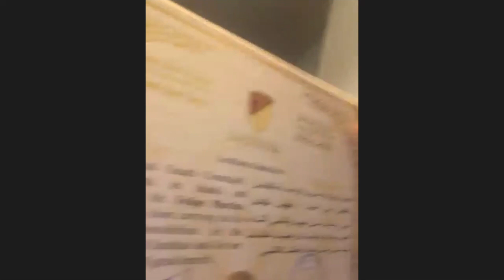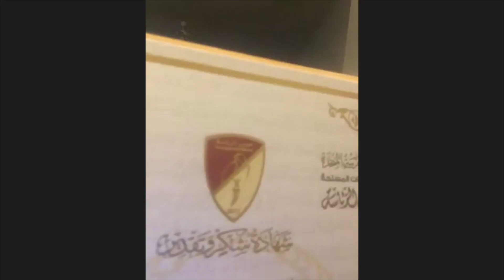The Platform Podcast Episode 148 - Felipe BJJ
Jiu Jitsu in Australia over the last 10 years has gained a lot of traction, attention and now really at the fore front in terms of combat sports. A lot of that is to do with our next guest Felipe Cavalcante.

Felipe is a Brazilian born legend of a human being who has spent his life learning, competing and teaching the art of Jiu Jitsu. He is a fourth degree black belt and has travelled the world going to each city with a passion to make it happen and share his love of Jiu Jitsu.

We are honoured to have him on.

To find Felipe on Instagram